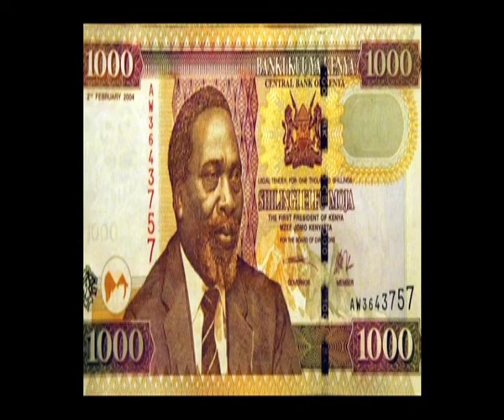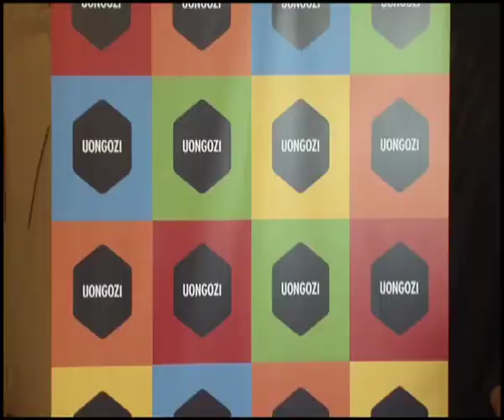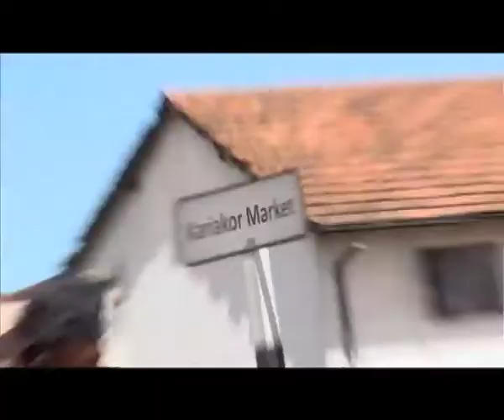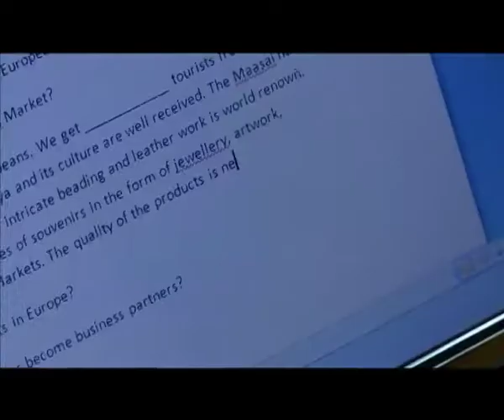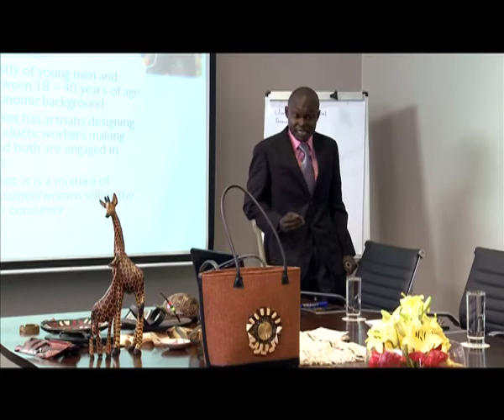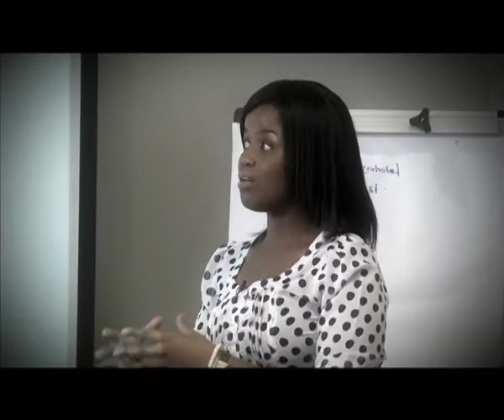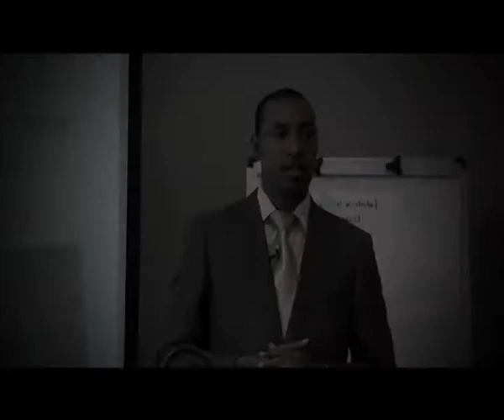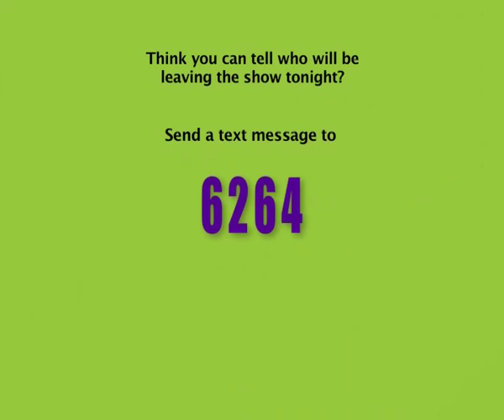UONGOZI Episode 11 Exporting the Maasai Market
Away from the cleaning up, the trainings and the political rally...this week, the contestants are taken to the boardroom! Proposals and presentations and diplomatic relationships, can they manage to create a partnership to export the Maasai Market trade?
Also, Phillipe (from Machakos County) leave the show to pursue his career in politics and contest in the 2013 elections as County Ward rep. We wish him all the best!

The Campaign is centered around a fourteen part political reality show which seeks to identify potential new and young political leaders through a virtual media election vehicle. From the anticipated five thousand or more applications from members of the public, forty-eight candidates will be selected to face a variety of location and studio-based weekly challenges to test their leadership qualities and skills. Candidates will be subjected to opinion polls and elimination votes via SMS voting by the viewing public. This will be aired on NTV.